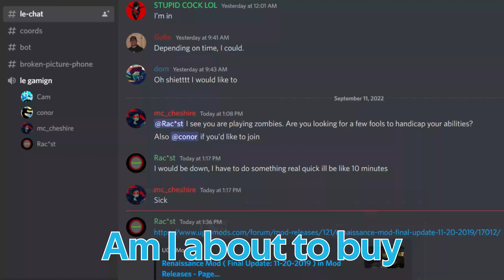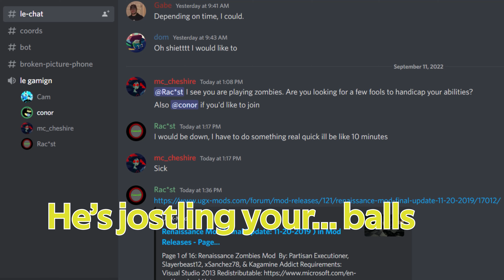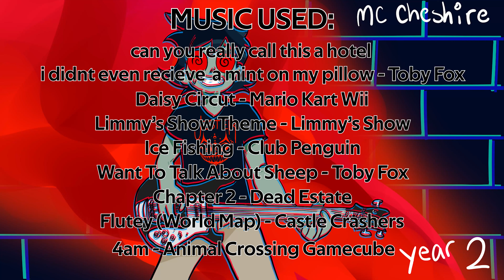The Boys Be Blopping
We're so good at zombies

Second Channel: @theeschercat

0:00 Call of Duty®: Black Ops
1:43 "Zombies in ma mouf" incident
1:58 No Tabbing Out
2:43 Tips and Tricks
3:13 Anyway, Here's Wunderwaffe
3:26 Der Riese
5:48 Mods Do Not Work
6:30 Most Nutritious Bowl of All Time
7:46 Saddest Thing Of All Time Forever (Facts)
8:20 Verrukt
9:09 Connor's Curse
9:35 DA MOON
9:51 Inside Mario's Mind
10:27 GLITCH SPOT!?!
10:59 Mario's Mic Goes Big Mode
11:20 Backflip
11:27 First Room Challenge!!
12:57 In The Nick Of Time
12:57 GLITCH SPOT LIKE ACTUALLY NOW
15:24 𝐎𝐡 𝐒𝐡*𝐭
16:20 Credits But Please Watch Them It's Still A Joke